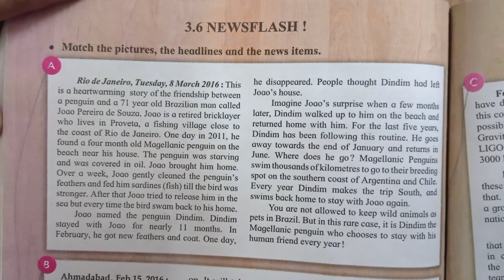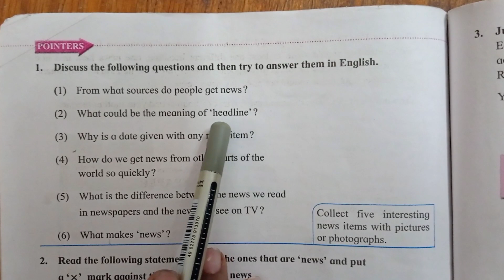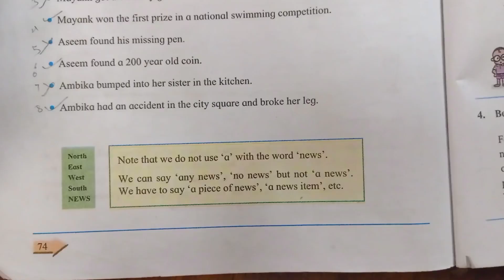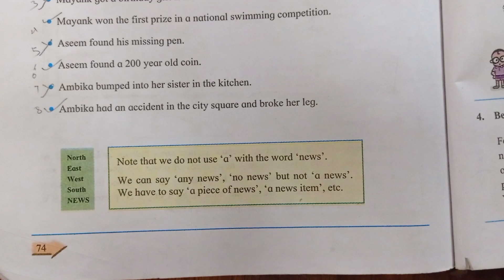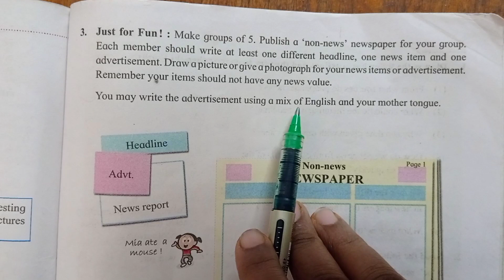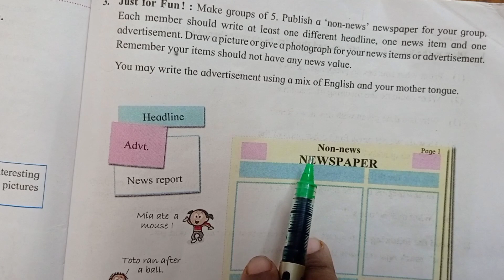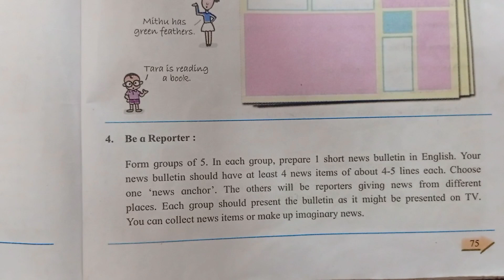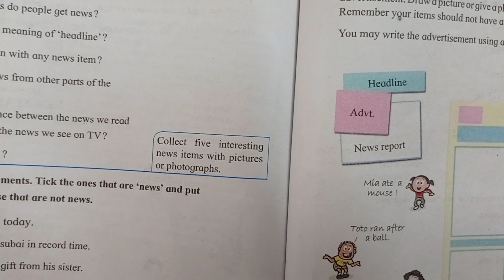3.6 | NEWSFLASH | Pointers | 6th std English| My English book six | all questions solved